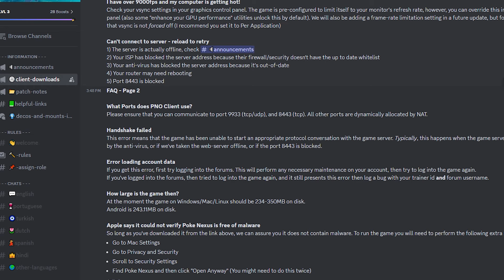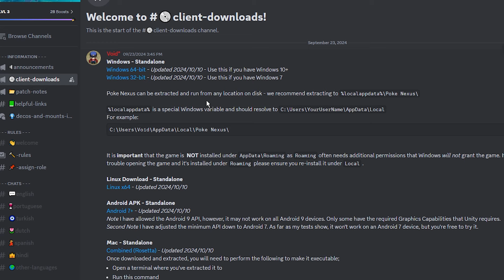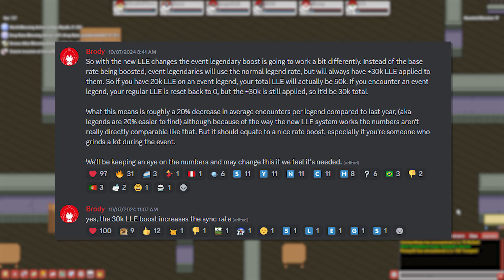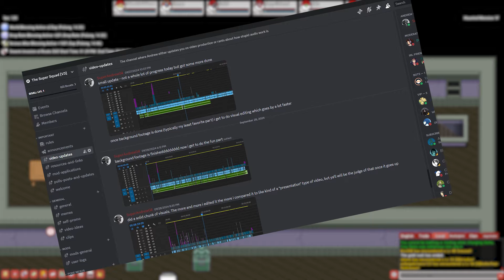PokeNexus - 2024 Halloween Event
Correction:
x2 Legendary Weekend is now x2 LLE Weekend. Legendaries are no longer based on a flat rate but an average.

I had a burnout crash while making this video, so it's not exactly up to my standards, but it came out alright.

-- Music Used --
Rob Ez - Windsurfer
Rob Ez - Trippy Tide
Rob Ez - Super Mario Clouds
Mewmore - Hoenn Dive Remix
Rob Ez - Pokemon B/W Emotion Remix
2 Mello - Summer Walk

Chapters:
0:00 - Intro
0:45 - Client Reminder
1:04 - Halloween Event Info
1:35 - Corn Maze
2:23 - Halloween Forms
2:30 - Event Gym & Free Deco
3:42 - Legendary Pokemon
6:42 - Exclusive Pokemon
7:11 - Brains & the Event Shop
7:50 - x2 Weekends
8:36 - Decorative Items & Mounts
9:59 - Instances
10:24 - Standard event stuff
11:02 - Outro